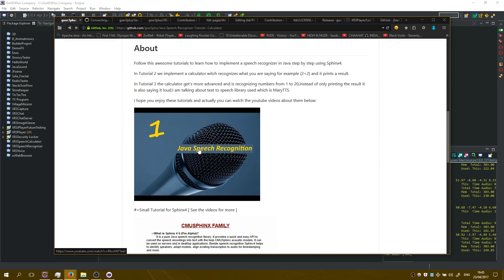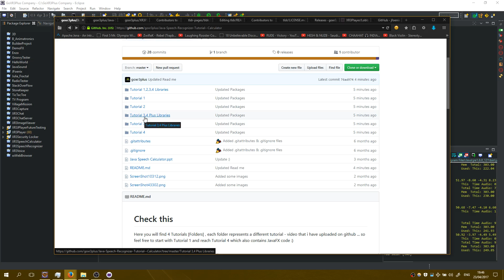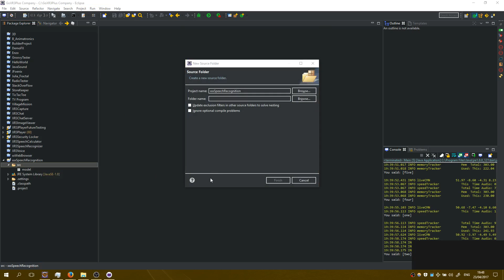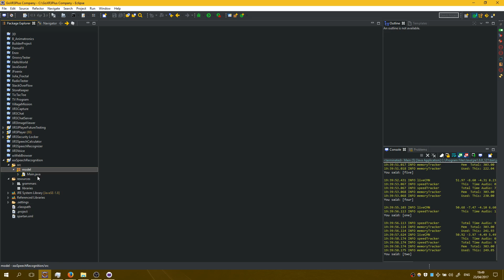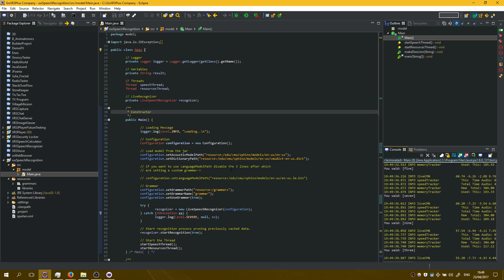Java Speech Recognition Tutorial UPDATED!!! (Part 1) UPDATED!!!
Follow this awesome tutorials to learn how to implement a speech recognizer in Java step by step using Sphinx4.

In part 2 we implement a calculator witch recognizes what you are saying for example (2+2) and it prints a result.

In part 3 the calculator get's more advanced and is recognizing numbers from 1 to 20,instead of only printing the result it is also saying it loud.I am talking about text to speech library used which is MaryTTS.